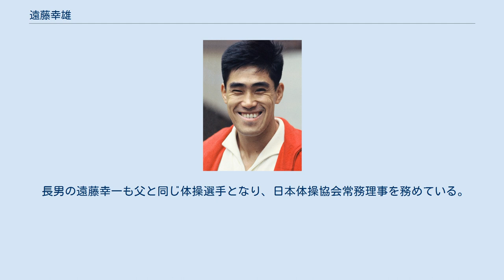遠藤幸雄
遠藤 幸雄（えんどう・ゆきお、1937年（昭和12年）1月18日 - 2009年（平成21年）3月25日）は、日本の体操競技選手である。
 秋田県秋田市広面出身。
秋田工業高校から東京教育大学（現筑波大学）卒業。
 小学校3年生の時に母親を亡くし、秋田東中学1年の冬から養護施設で育つ。
中学2年の時、先生の勧めで体操部に入部し、市内大会では数々の表彰台に上がる。
 同じ秋田県出身の小野喬を目標に競技を続け、東京教育大学在学時代から体操競技日本代表選手に選ばれてオリンピック、世界選手権など数々の国際大会に出場した。
1964年東京オリンピックでは日本選手としては初めてとなる個人総合優勝を果たした。
過去2回のオリンピックに僅差で個人総合優勝を逃していた小野は遠藤の快挙を喜び、個人的に遠藤にトロフィーを贈った。
遠藤はこのトロフィーを「永遠の記念品」と述べている（下記外部リンクを参照）。
 東京オリンピック個人総合の最終種目となった鞍馬を前に、遠藤は9.00を出せば2位のボリス・シャハリン（ソビエト連邦、ローマ五輪個人総合金メダリスト）が最終種目でたとえ10.00を出しても追いつかない絶対的優位を築いていたが、日本悲願の個人総合優勝のかかる重圧の中、会場が凍りつく落下寸前の演技の止まるミスを連発、長い協議の末9.10をマーク。
ソ連の執拗な採点に対する抗議も覆らず、遂に日本に個人総合の金メダルをもたらした。
この功績を基にドイツから託された「最も高い成績を残した選手に」と第1回アテネオリンピックの優勝メダルが与えられたが、後にそれは秩父宮スポーツ博物館に寄贈された。
以後、このメダルは盗難に遭い、現在も取り戻されてはいない。
 東京教育大学卒業後、日本大学に就職し、助手になる。
 1998年に国際体操殿堂入り。
引退後、1972年ミュンヘンオリンピックでチームリーダーを務めるなど、指導者としても活躍の場を広げた。
また日本体操協会では専務理事、副会長を経て協会顧問を務めていた。
 長男の遠藤幸一も父と同じ体操選手となり、日本体操協会常務理事を務めている。
 日本オリンピック委員会理事も歴任。
元日本大学文理学部教授。
 1996年に紫綬褒章、2008年には旭日中綬章をそれぞれ受章した。
 2009年3月25日、食道がんのため逝去。
72歳没。
養護施設への寄付を最期まで続けていた。